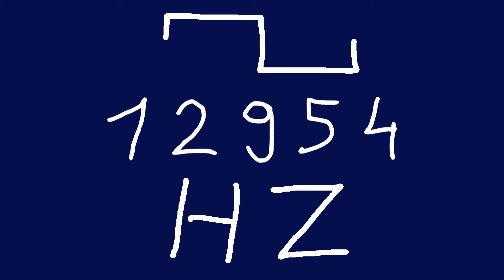12954 hz square